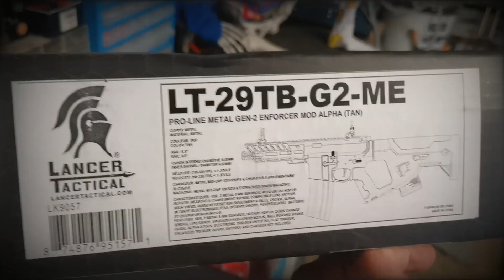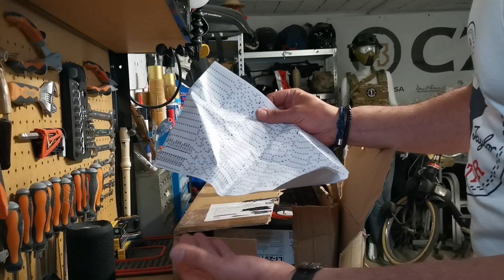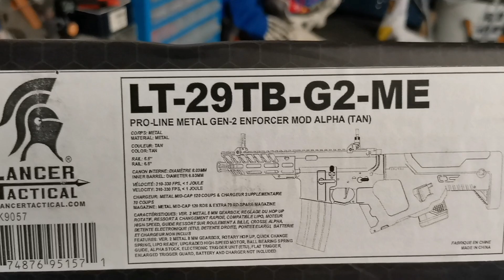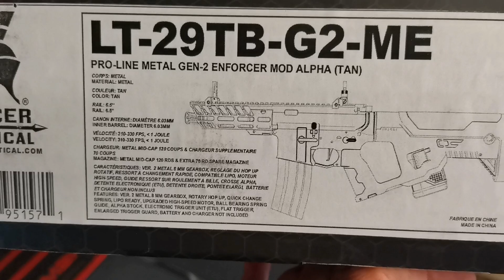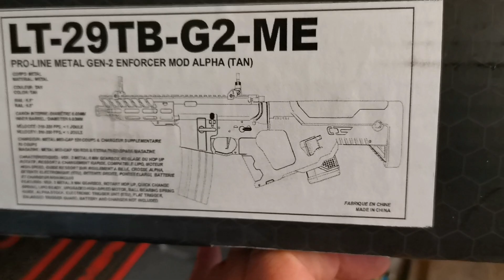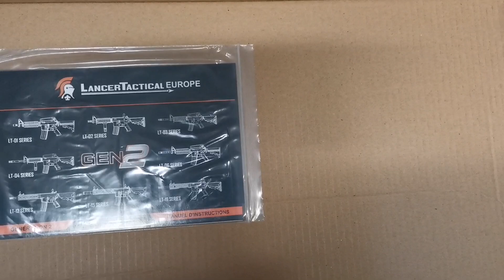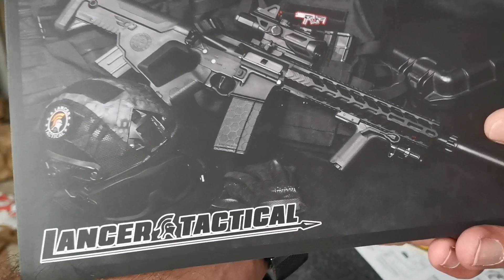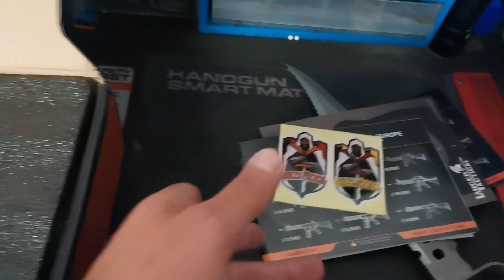DÉBALLAGE D'UNE CHIGNOLE AIRSOFT !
Mon insta @jpvadana
Demande d'adhésion à Los Fumieros hermanos